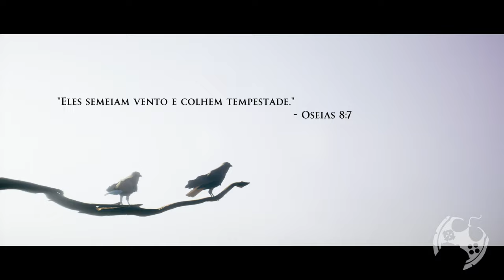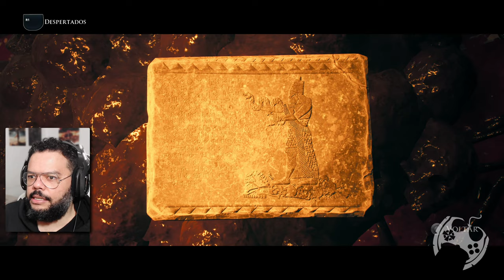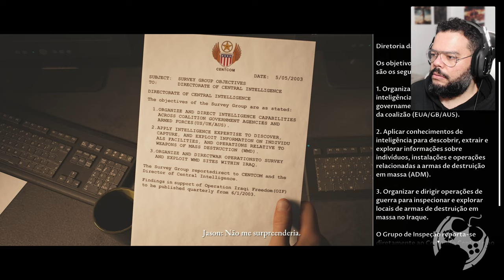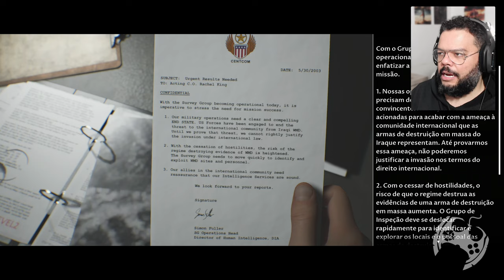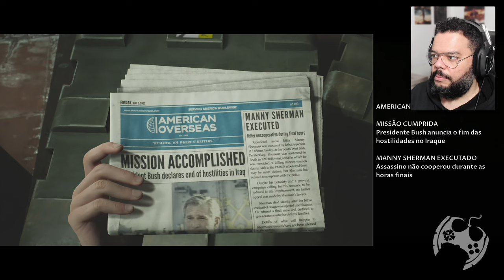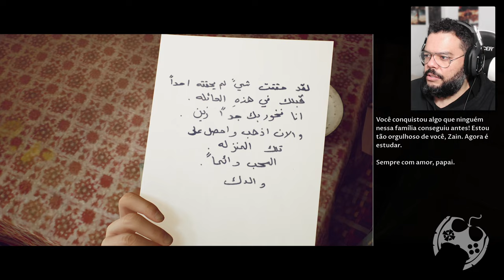HOUSE OF ASHES - O INICIO DE GAMEPLAY NO PS5 EM 4K 60FPS (CONTÉM SPOILERS)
Esse game foi cedido pela @BandaiNamcoBrasil para que pudéssemos produzir nosso conteúdo. Muito Obrigado pela confiança e oportunidade!

🚀 COMPRE SEU HOUSE OF ASHES (MÍDIA FÍSICA) COM MEU LINK, AJUDANDO O CANAL!!!
- House of Ashes PS4 (com upgrade PS5)
- House of Ashes XBOX ONE/SERIES

🔻🔻 SEJA MEMBRO 🔻🔻

🔻🔻 CONECTE-SE COMIGO 🔻🔻

Kallil Augusto